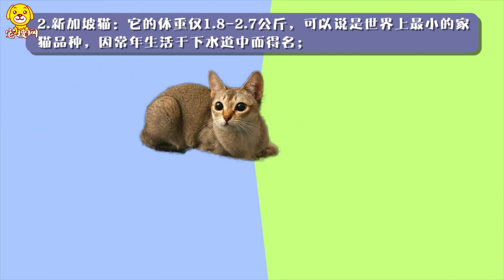不會長大的貓咪的品種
不會長大的貓咪的品種，為您提供不會長大的貓咪的品種視頻及對應圖文信息，不會長大的貓咪品種主要有以下幾種：1.銹斑豹貓：最輕的銹斑豹貓僅0.9公斤;2.新加坡貓：它的體重僅1.8-2.7公斤;3.曼切堪貓：兩只小短腿就是它最顯著的特點，雖然身體略長，但體重僅1.8-3.6公斤。